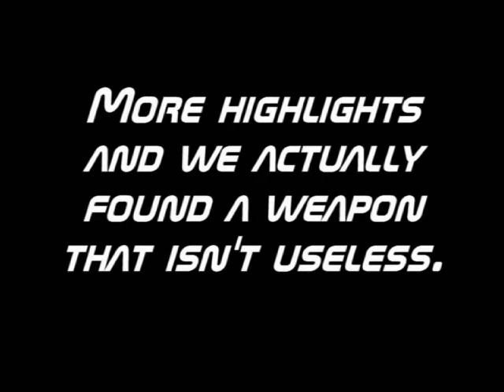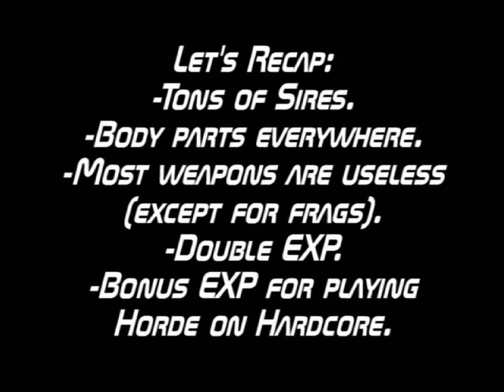Hording Around on Labour Day Double EXP Weekend 2009 Part 3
Still too lazy to write a description.